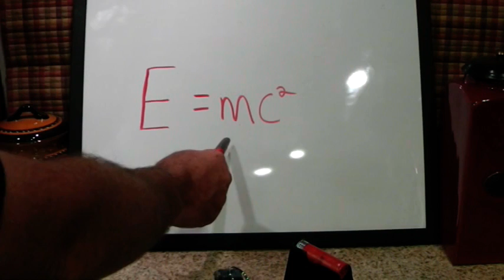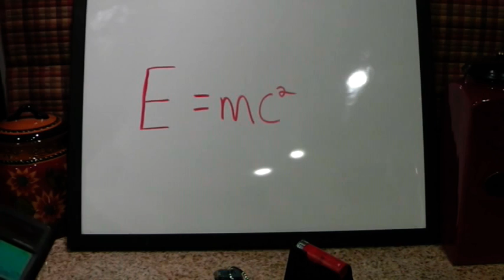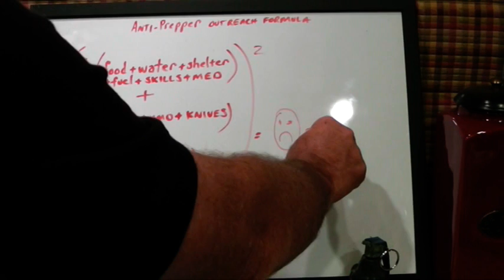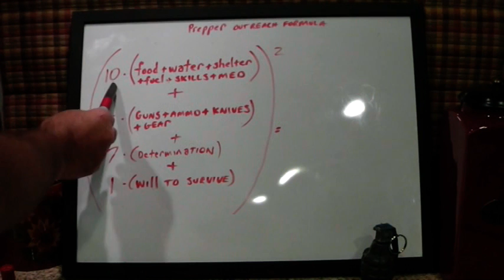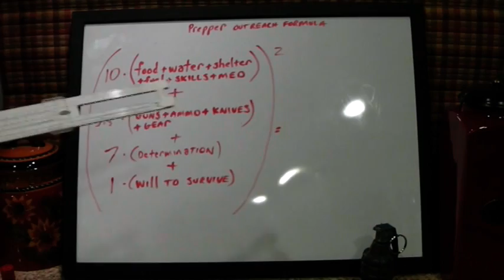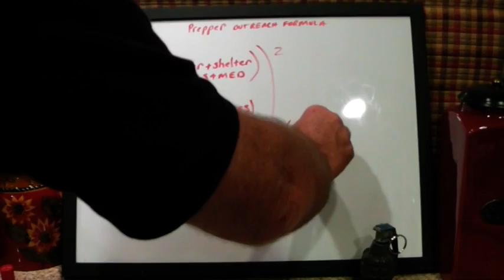Prepping is Stupid? And Anti-Preppers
A little about my encounters with anti-preppers.